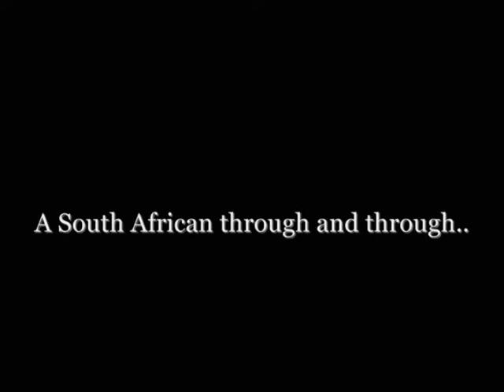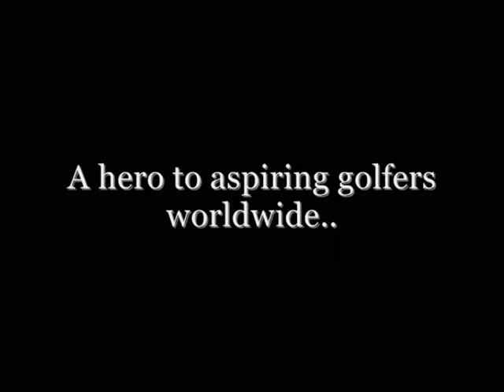Ernie Els.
The South African Legend that is Ernie Els!